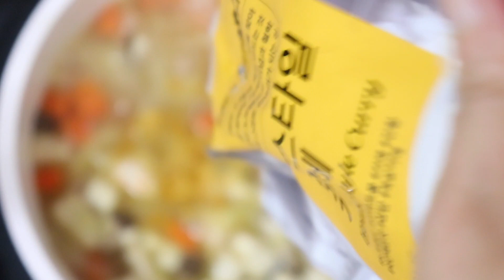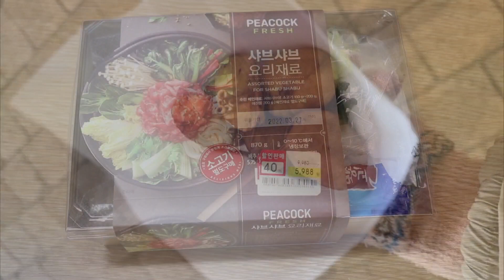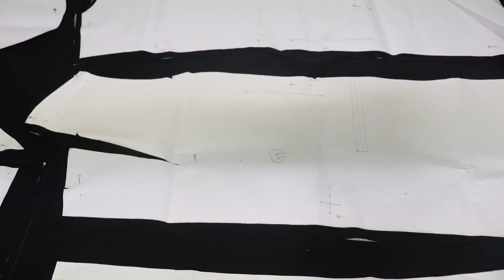[so._.comme]소꼼/쇼핑몰브이로그/신세계백화점/크리스마스/명동길거리음식/새우카레/샤브샤브/맛닭고/현미베이크치킨/자켓만들기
안녕하세요 소꼼이예요 😊

22년 크리스마스에도 처먹기만 하는 소꼼 쇼핑몰 브이로그랍니다

심심한날 친구가 필요한날

소꼼으로 놀러오세요 (●'◡'●)